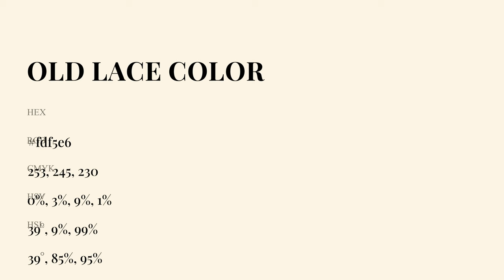Old Lace color fdf5e6 hex Cool White color fdf5e6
What color is Old Lace ? fdf5e6 hex, Cool White color fdf5e6

Hex fdf5e6 Color Code is also known as Old Lace color

Hex fdf5e6 Color code in RGB color code model is created after adding 99.22% red color, 96.08% green color and 90.2% blue color.
Hex fdf5e6 Color code in CMYK color (process color) code model is generated after subtraction of 0% cyan, 03% magenta, 09% yellow, 01% black.